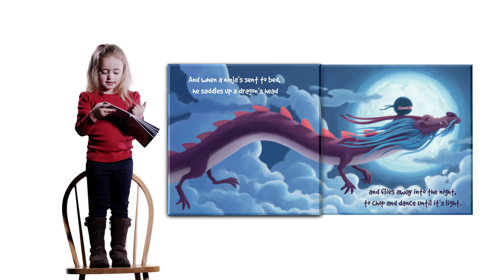Hello Ninja Official Book Trailer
Hello Ninja as performed by the author's daughter.

Global bedtime fun for ninjas!
Whether they're dancing nimbly through the tropics or hobnobbing with the king of France, ninjas large and small will love this new bedtime story from bestselling author N. D. Wilson. Illustrated by Forrest Dickison.

Another board book from N. D. Wilson:
Blah Blah Black Sheep